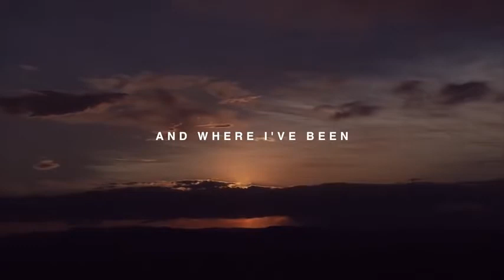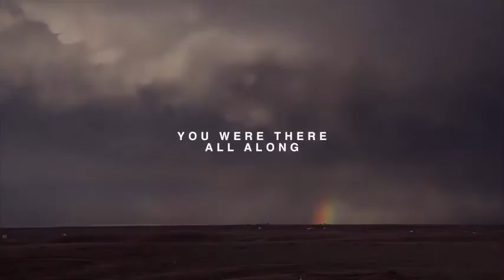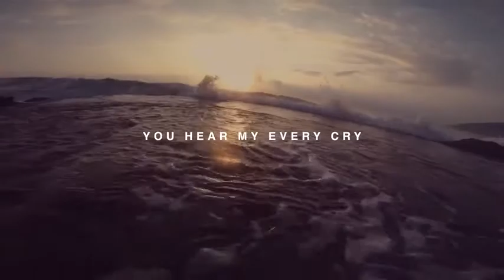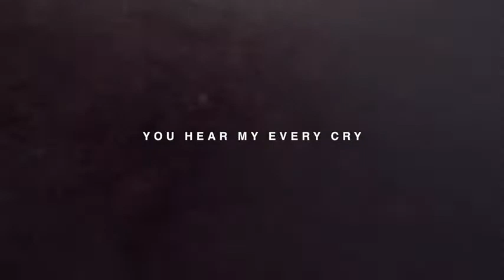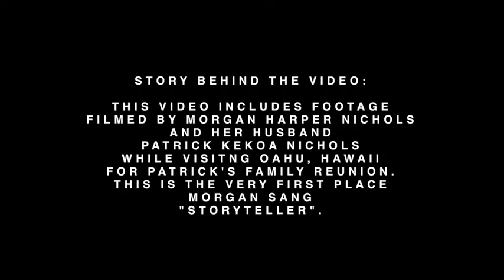STORY TELLER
By Morgan harper Nichols